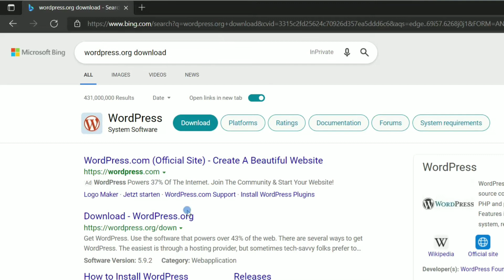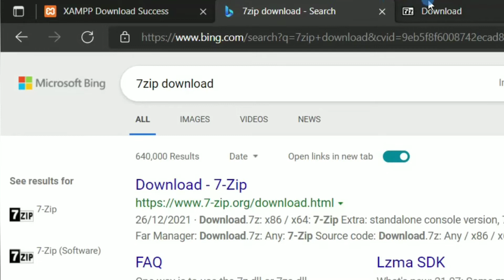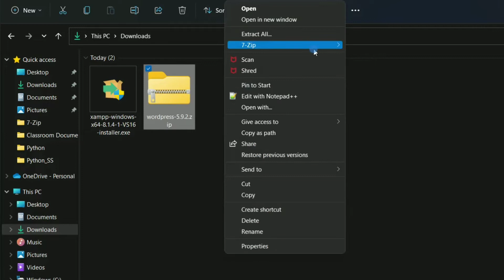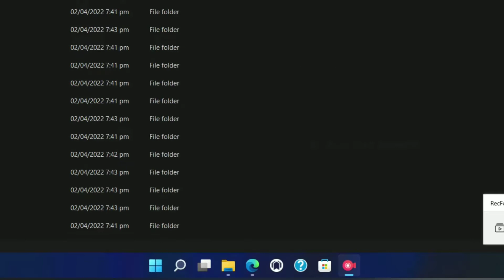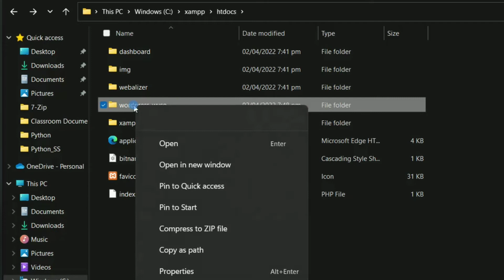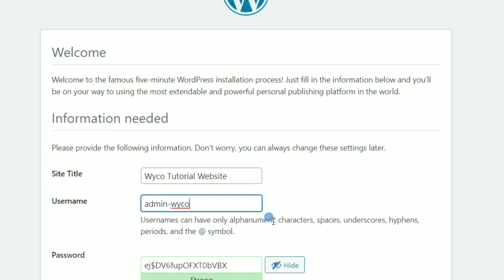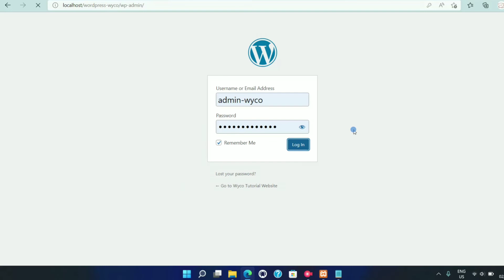Tutorial WordPress Installation 2022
Tutorial: Wordpress installation.